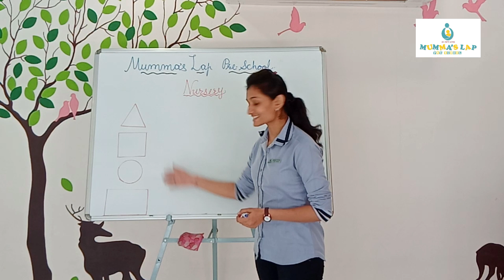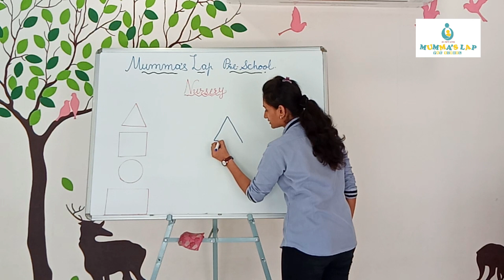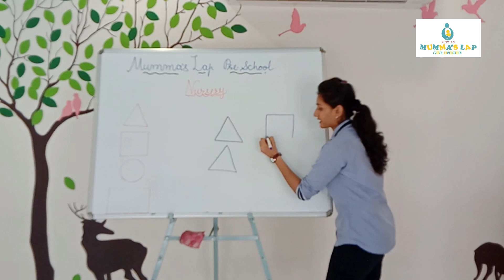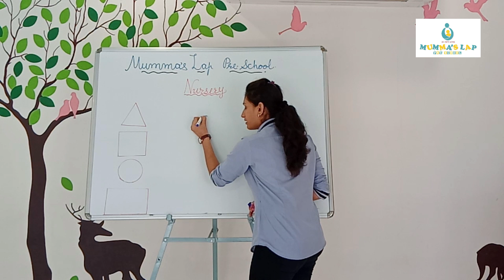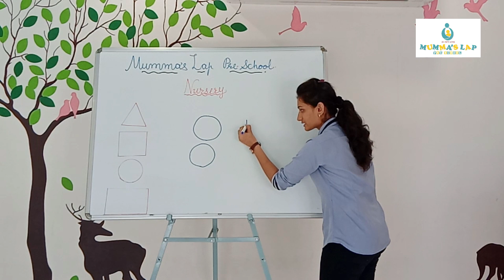ENGLISH MEDIUM NURSERY:RHYMES -I AM SPECIAL